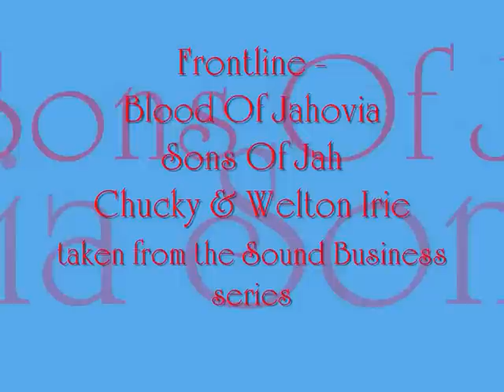Frontline - Blood Of Jahovia - Sons Of Jah feat Chucky & Welton Irie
Exert courtesy of Natty Frontline
Mixed By Scientist
Produced By KSwaby for Konfidential Muzik/Company 7
taken from the Sound Business series
Picture: Blue Mountain, Jamaica